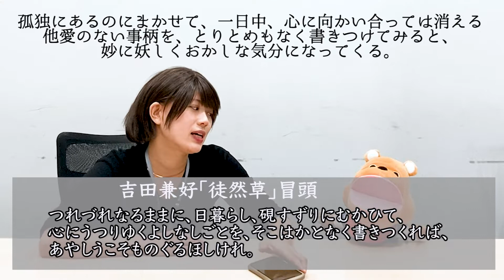【クイズ】有名な古典を現代風に再現してみた。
古典ってどんな状況なのかいまいち分からない部分が多いですよね。今回はゴアくんと一緒に「現代の人に当てはめたら…」と想像しながら演技してみました。それにしても、静かなオフィスで「何の古典だと思いますか！？」って聞くのは恥ずかしかったです。答えてくれた岡内さんはもっと恥ずかしかったと思います。（土下座）

Gakken ON AIRとは、学研が新しく始めたオンライン学習塾のことです！

【無料体験＆説明会実施中！】